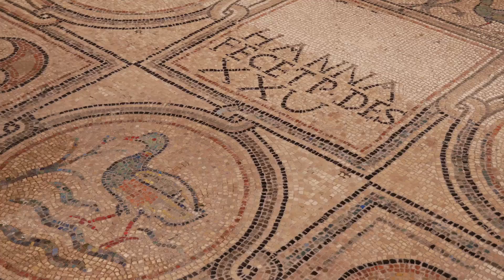Hermit & Hog - Kurz getauft und schon gestorben! Taufbecken Zahlenspiele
Via Alpina Sacra Edition - Episode 2.
Geschichten aus der Einsiedelei Sant'Onofrio in den Alpen. Aktuell in dieser Reihe: die Via Alpina Sacra. Ein 4.300 km Pilgerweg durch 8 Länder und den gesamten Alpenbogen zu den höchsten, schönsten, ältesten, interessantesten Kapellen, Kirchen, Klöstern, Heiligtümern und Wallfahrtsorten.